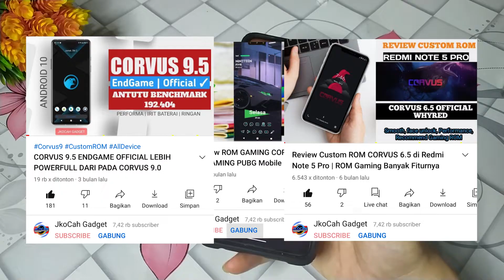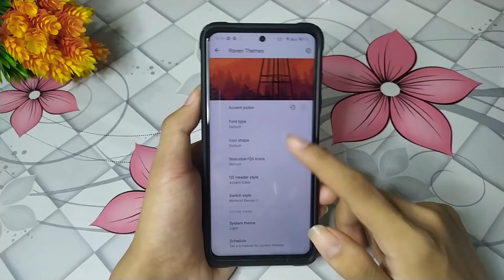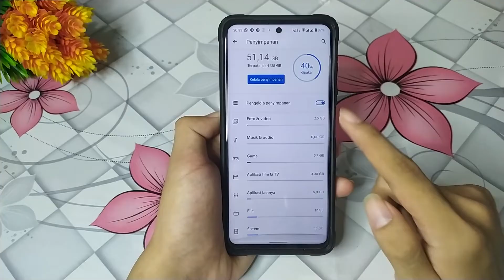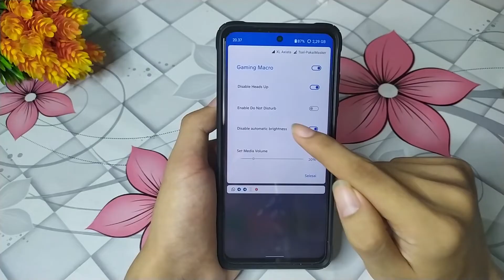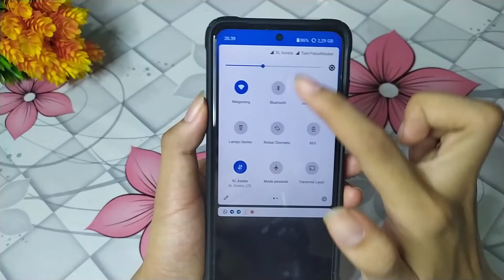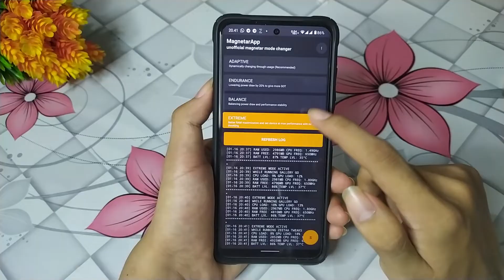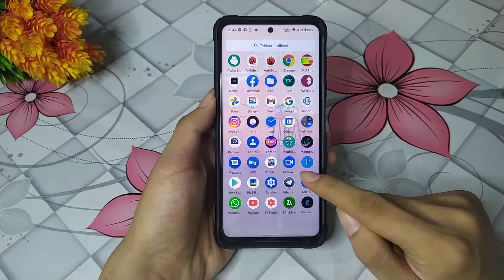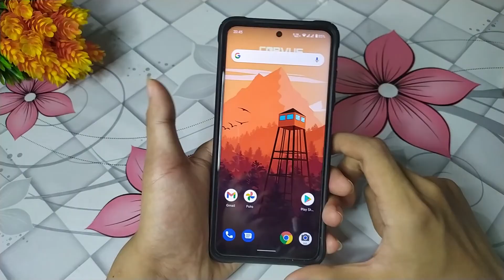CORVUS 13.0 ANDROID 11 - REVIEW ROM GAMING POCO X3 NFC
Review CORVUS 13.0 Android 11
For Poco X3 Nfc
CORVUS Merupakan Custom Rom yang paling banyak peminatnya. dan hampir semua device ada dan bisa menggunakan Rom CORVUS ini

jika ingin mencoba Rom CORVUS ini

Untuk Tipe Device Lainnya Seperti
Redmi Note 3 | Kenzo
Redmi K20 | Davinci
Poco X2 | Phoenix
Poco X3 | Surya
Moto G5s Plus | Sanders
Oneplus 6 | enchilada
Xiaomi Mi A1 | Tissot
Redmi Note 7 | Lavender
Asus ZenFone Max Pro M1 | X00TD
LeEco Le 2 | s2
Yu Yureka Black | Garlic
Xiaomi Mi 8 | Dipper
Oneplus 6T | fajita
Redmi K20 Pro | raphael
Lenovo Z5s | jd2019
dan masih banyak lagi

Gearset yang saya pakai dalam pembuatan video ini
- Laptop Asus A409FJ Intel Core i5 Gen8
- Fantech 5 in 1 Combo P51 Gaming Keyboard Mouse Headset Mousepad

berbisnis dengan saya?